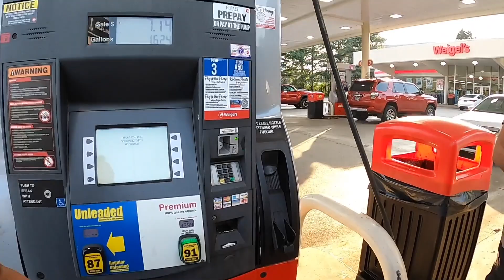FIRST CAR RESTORATION PROJECT VLOG FOUND MY TRUCK 1972 CHEVY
After countless visits to facebook marketplace and visits to local junkyards I finally found exactly what I was looking for to start my first restoration and attempt at doing my first project of a classic vintage truck. 1972 Chevrolet Cheyenne Super10 caught my eye and with no visible holes, a running 350 engine and intact interiors I knew this was going to be a good start. Follow my journey as I learn how to restore a chevy pick up, how to take the bed off a chevy c10 and how to make a sleek badass slammed chevy c10!